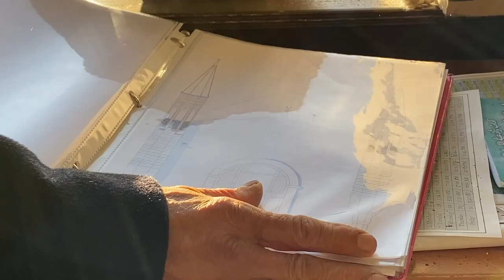Ansonia Masjid Promo Video